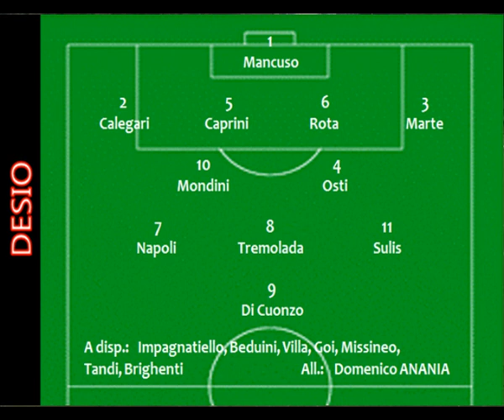Desio-Mariano (13.1.13)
Vittoria in rimonta per il Desio nella prima del 2013.